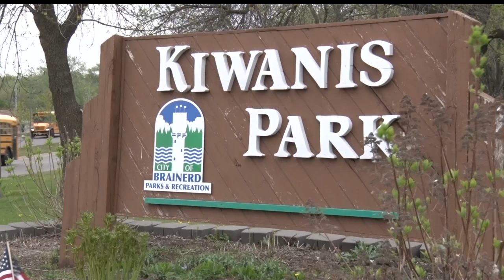Body of Missing Brainerd Man Found